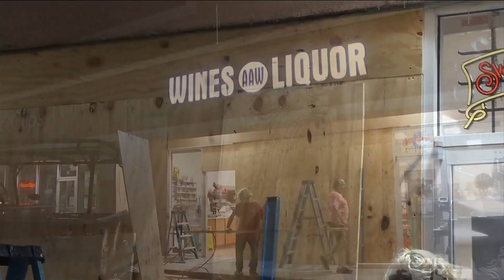SUV crashes into Ponte Vedra Beach liquor store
A liquor store in Ponte Vedra was left to pick up the pieces after an SUV crashed into the business on Thursday.